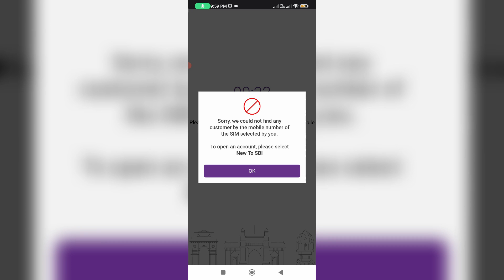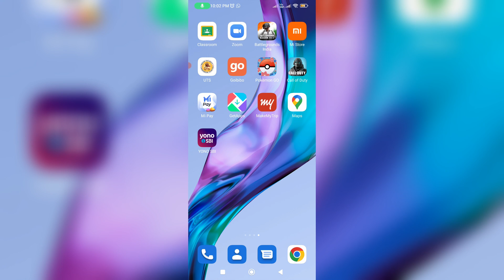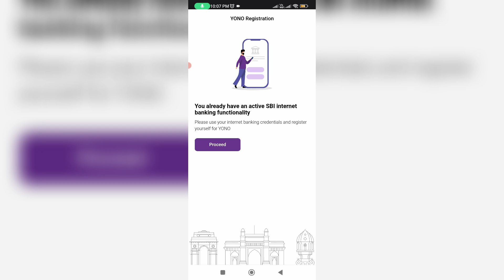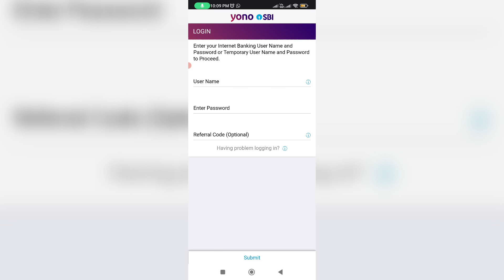YONO SBI login problem | Solve yono sbi login error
This tutorial is about how to fix yono sbi login problem username and password or yono sbi lite login error.

This solution also works on yono sbi lite app.

If you forgot your mpin or profile password,you can easily change it by using your mobile number.

So always create the strong profile password.

This video has english subtitle at same time you can translate to tamil,kaise kare hindi,bangla telugu,kannada,sinhala,kaise banaye,bhul gaye and malayalam languages.

Today i get the following one error notification while i try to sign in my yono sbi mobile app :

YONO Registration

Select SIM

YONO will be registered with the Registered Mobile Number(RMN) in Bank.

An SMS will be sent from the selected mobile number to enable verification from RMN.

Standard SMS charges shall apply.

SIM 1    SIM 2

Please wait while checking our system for your mobile number.

Sorry, we could not find any customer by the mobile number of the SIM selected by you.

To open an account,please select New To SBI

Time to Move on Supported Android OS Version(9 and above)

Please be informed that Android version below 9 is not suppored by google for security updates.

How to solve yono sbi registration problem :

1.One of my subscriber ask to me,why it shows this kind of message and what is the meaning of this issue?.

2.Sometime this verification otp not received,due to insufficient mobile balance.

3.So always maintain minimum of 10rs from your bank account linked sim card.

4.And also please upgrade your android os to 8.0 or above.

5.So anyway very simple method to fix this error is,just one time clear that yono sbi app data's.

6.And also check it,if you have a 2023 released new update of yono app or not.

7.Once you check it and click to open it.

8.Now they ask for Existing SBI Customer or New To SBI.

9.So if you already have a sbi internet banking,just select "Existing SBI Customer".

10.So otherwise just select new to sbi.

11.Now they verify your sbi bank account linked phone number.

12.Once the verification process is completed and then they showing "You already have an active SBI internet banking functionality".

13.So just click to proceed.

14.Finally you get the login page,here you can put your username and password.

16.So i hope if you follow this simple steps,finally this problem is solved in permanently.